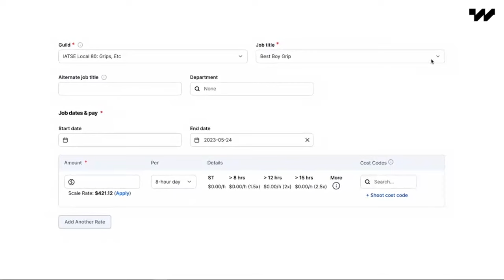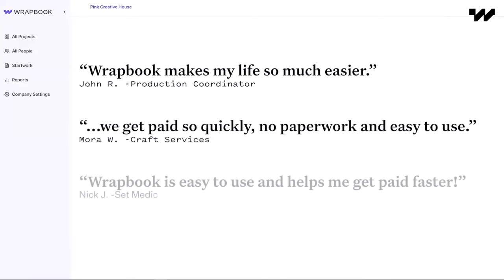How To Use International Film Estimates & Pre-Sales as Part of Your Financing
On September 13th, IFTA & Wrapbook brought together experts from our industry for the second installment of our IFTA Connect Film Finance Series.

Discussion topics include:
- Conducting market research
- How to obtain international potential revenue estimates
- Creating a sales package
- Securing pre-sales agreements
- Enhancing investor confidence
- Mitigating financial risks

Moderator:
  Patrick Rizzotti – Blue Fox Financing

Speakers:
  Juliet Berman, Independent Producer
  Maxime Cottray, XYZ Films
  Jordan Fields, Shout Factory
  James Huntsman, Blue Fox Entertainment